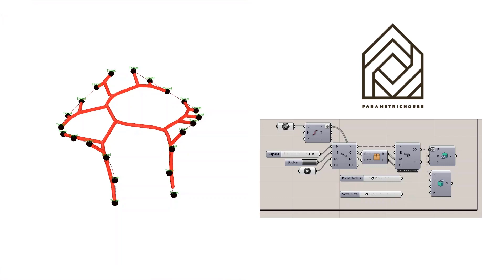Grasshopper Script (Space Colonization)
In this grasshopper script you can create a tree like structure with the space Colonization Algorithm by defining a series of targets and starting points.